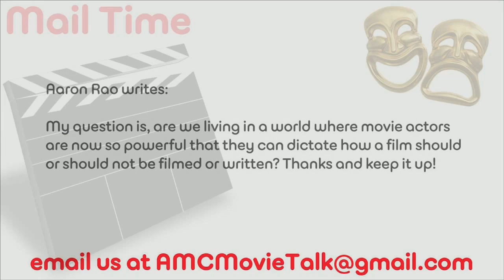Do We Live In A World Where Actor's Dictate How A Film Is Made? - AMC Movie News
Aaron Rao writes: My question is, are we living in a world where movie actors are now so powerful that they can dictate how a film should or should not be filmed or written? Thanks and keep it up!